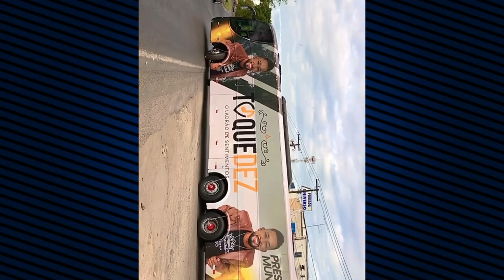NOVOS ÔNIBUS DOS CANTORES DE ARROCHA E VAQUEIJADA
HOJE NESTE VIDEO VOCÊ VAI VER OS ONIBUS DOS CANTORES DE ARROCHA É DE VAQUEIJADA